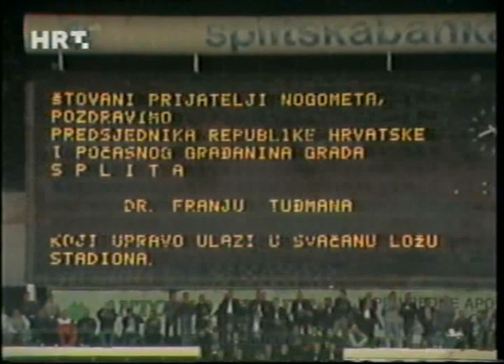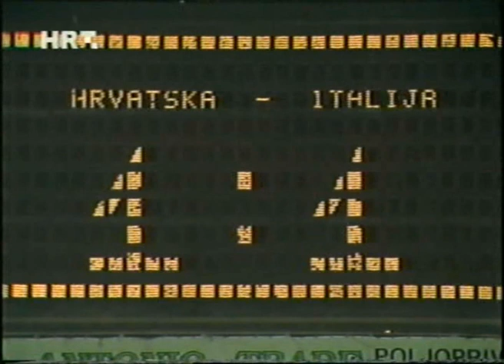Hrvatska - Italija Kvalifikacije za EP 96' Cijela Utakmica